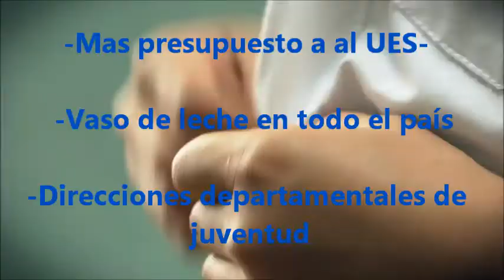campaña tony saca.- el salvador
esta es una practica del taller de video...  :D